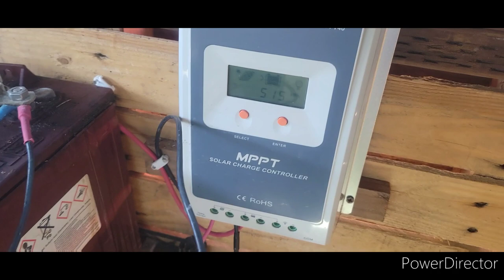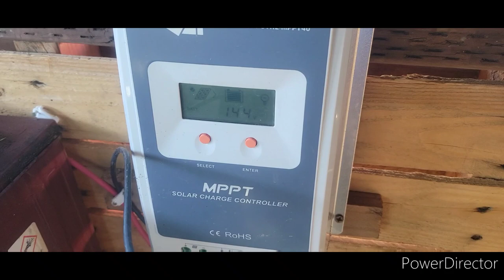Inverter Fire 🔥 October 11, 2022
Inverter catches fire 🔥. could have lost my home!
We love hearing from you:
FACEBOOK PAGE "traveling with the Gramkracker"
📬MAILING ADDRESS:
Radie Morgan
2532  4th street #472
USA
SEND US A CUP OF COFFEE, A COLD ONE OR A DOG TREAT

I am 65 (1956), Disabled Transgender/Christian Man traveling with my Mobility Assistance Dog Jake, and assistance dog in training Quark.
Jake & I Have been Full Time RVing since 2015.
Quark joined us in 2021.
🐕JAKE: is a Yellow Labrador  born January 2010 and a Trained Assistance Dog from Triple M Assistance Dogs and is used for MOBILITY.
🐾QUARK: Is a Russian Toy Terrier born October 2020 and is in training from Triple M Assistance Dogs for MEDICAL ALERT.
🚌VINNY (our van): is a 1997 Dodge WIDE ONE once used as an Arizona East Valley Metro Bus and was purched June 2017 in Minnesota.
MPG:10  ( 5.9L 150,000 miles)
🚙TROOPER: 1988 Isuzu Trooper 2 4x4 gets us around our property, huals water and used for trips to Williams and Flagstaff. (4cyl 188,000 miles)
🚲BICYCLE: 2018 RAD mini folding E BIKE
🌞SOLAR: 400 watts on Vinny and 200 watts flexable portable.
📟CHARGE CONTROLER: HQST 40amp MPPT
🔋BATTERIES: 4 T105 6volt wet cell golf carts in Vinny
💡INVERTER: Cobra Electronics 2.1A USB 12-volt DC to 120-volt 1500 WATTS 3000 peak power modified sign wave inverter
📱GENERATORS: Harbor Fright Preditor 3500 pure sign wave inverter;
Rādie, Jake & Quark